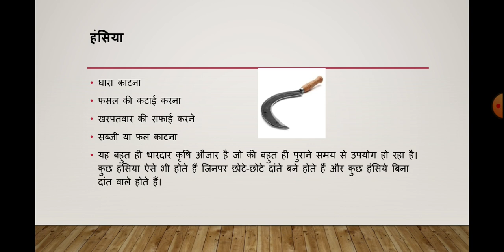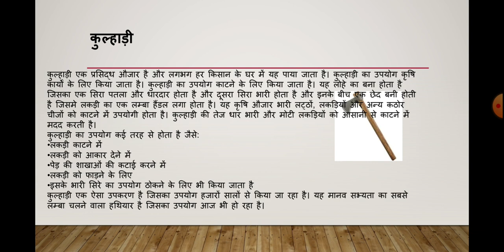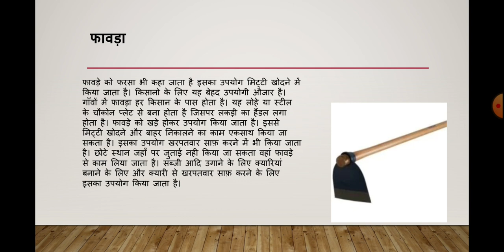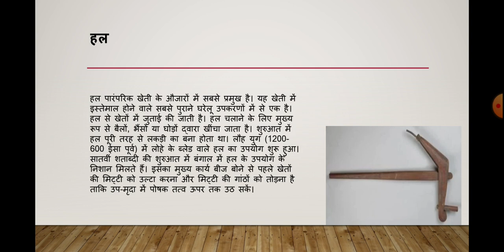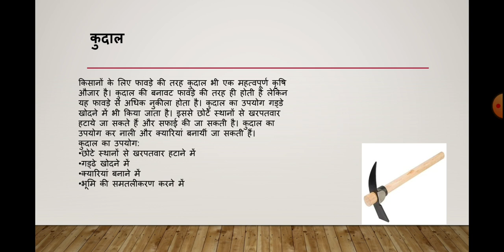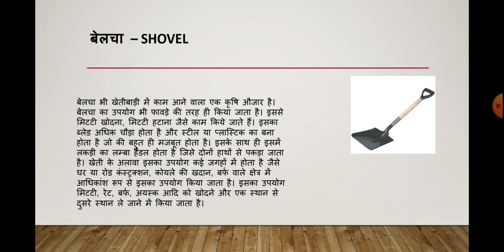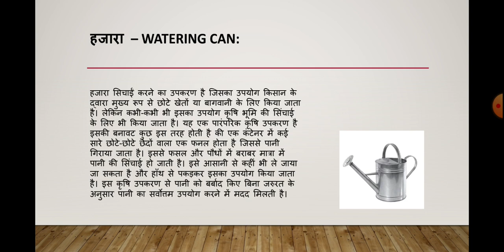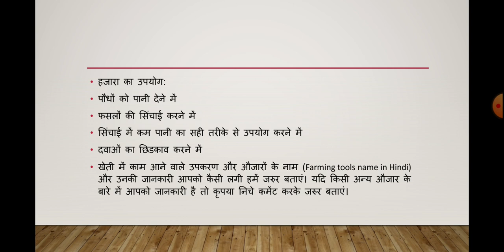farming tools name || खेती के औजारों के नाम व चित्र